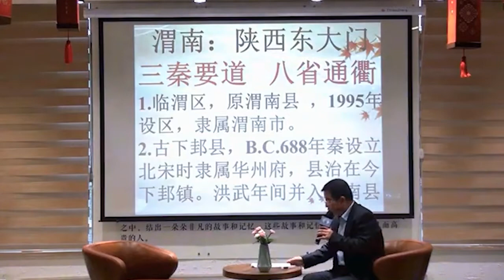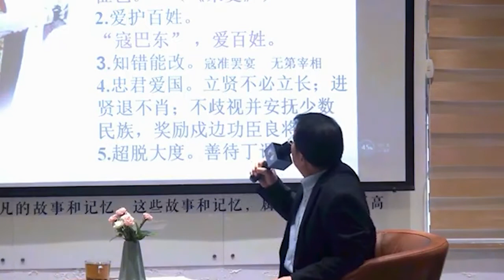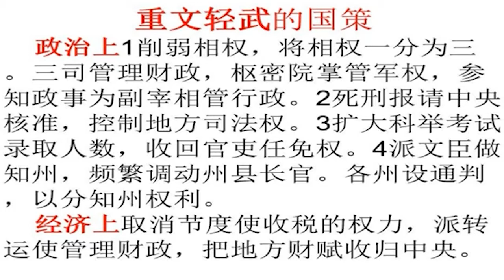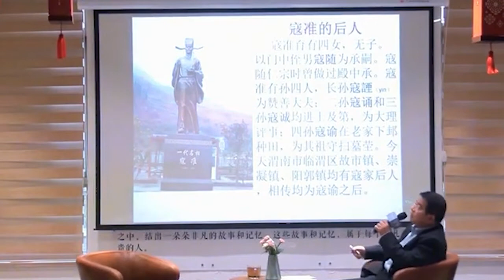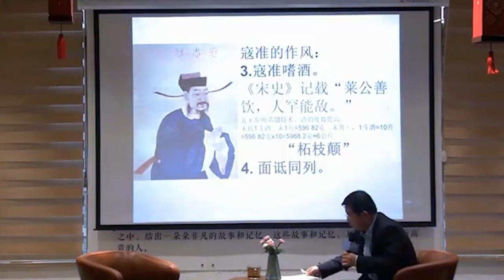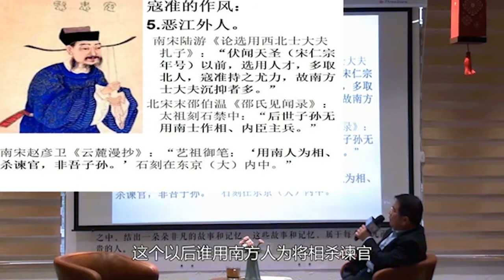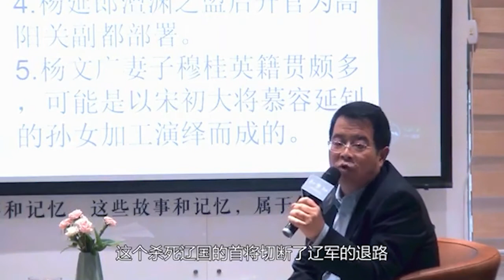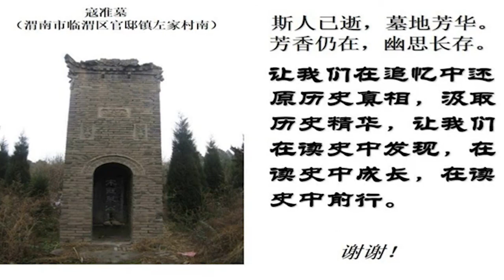王茹辛：为什么我们不应该忘记寇准？